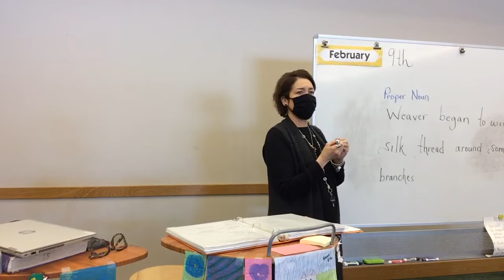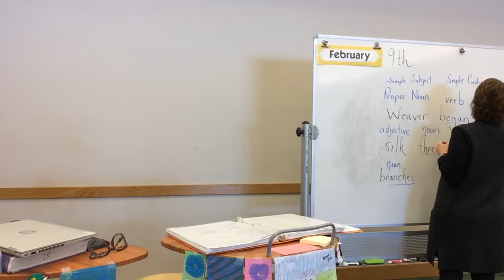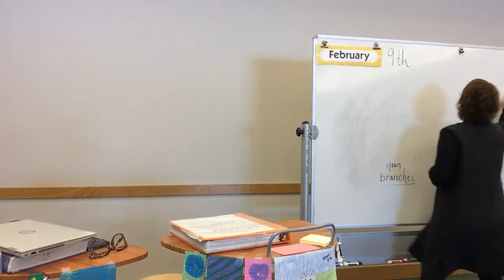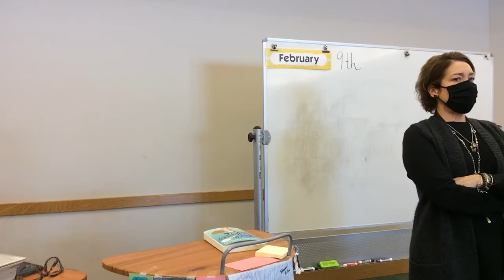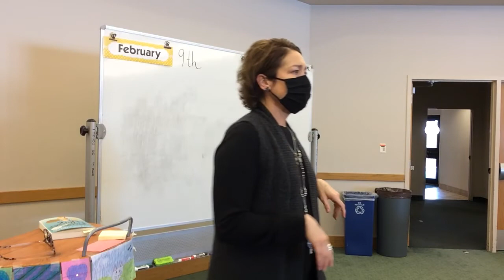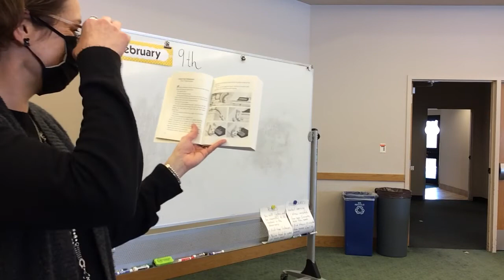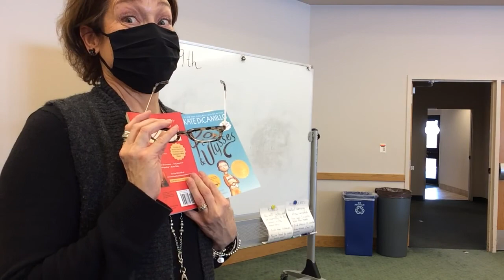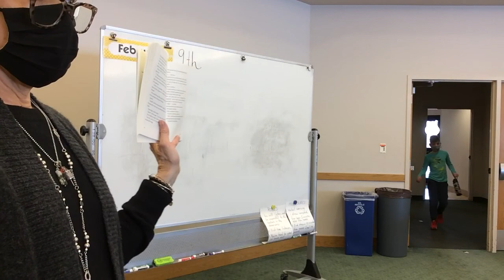Language Arts 2-9